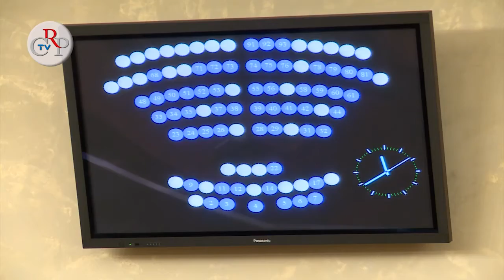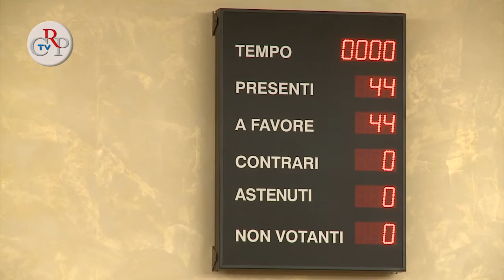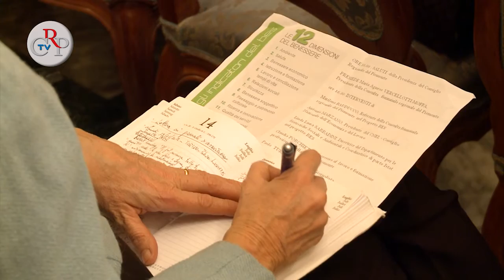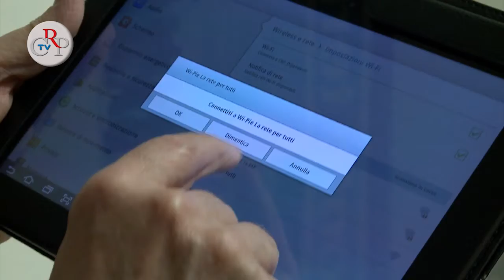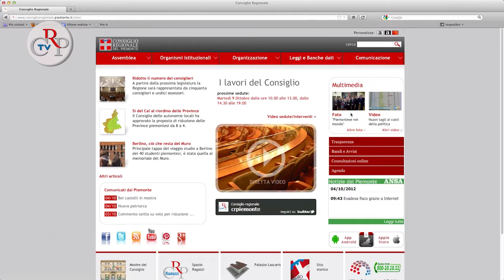CrpTv n.31 del 23 novembre 2012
In apertura della seduta del 20 novembre il presidente del Consiglio regionale, Valerio Cattaneo, ha riferito all'Aula che il consigliere Fabrizio Biolè ha lasciato il Gruppo del Movimento 5 Stelle, per aderire al Gruppo Misto. L'Assemblea ha poi approvato la delibera con le nuove norme sul Commercio, commemorato le donna vittime di violenza e proseguito l'esame della riforma urbanistica. Nella seduta del 21 novembre il Consiglio regionale ha votato il rinnovo dell'Ufficio di Presidenza.

IN EVIDENZA

Il 21 novembre Valerio Cattaneo è stato confermato sullo scranno più alto di Palazzo Lascaris con un ampio consenso dell'Assemblea, dimostrato dai 47 voti espressi in suo favore. Rieletto anche il vicepresidente di minoranza Roberto Placido del Pd, mentre per la maggioranza Fabrizio Comba del Pdl è subentrato a Roberto Boniperti di Progett'Azione. Nessun cambio per i consiglieri segretari Lorenzo Leardi (Pdl), Gianfranco Novero (Lega Nord) e Tullio Ponso (Idv). Durante il dibattito il presidente di Progett'Azione, Angelo Burzi, ha annunciato formalmente l'uscita dalla maggioranza.
[intervista al presidente del Consiglio regionale Valerio Cattaneo]

FOCUS

01) Nuove norme sul commercio
La delibera sul commercio è stata approvata dall'Aula il 20 novembre. Le principali novità riguardano i nuovi centri commerciali, la cui superficie non potrà superare il 15% di quella complessiva dei negozi di vicinato. Inoltre, dal momento della richiesta di costruzione, il nuovo insediamento dovrà essere realizzato entro 5 anni (per evitare speculazioni edilizie).
[interviste a Davide Bono (Movimento 5 stelle) e Gianluca Vignale (Progett'Azione)]

02) Commemorate le donne vittime di violenza

In apertura della seduta pomeridiana del 20 novembre, il presidente Valerio Cattaneo ha ricordato le donne vittime di violenza, la cui Giornata commemorativa si celebra domenica 25 novembre. L'Assemblea ha osservato un minuto di silenzio. All'unanimità è stato poi approvato anche un ordine del giorno, presentato da Giuliana Manica, presidente della Consulta delle Elette, che "invita il Governo italiano ad applicare le direttive indicate dalla Convenzione di Istanbul (siglata dal Consiglio d'Europa l'11 maggio 2011) ed invita la Giunta regionale a perseguire politiche per contrastare il fenomeno della violenza di genere, applicando il piano nazionale e le leggi regionali in materia".

IN BREVE

04) Corecom, udienze di secondo grado
05) Convegno Bes (Benessere equo sostenibile)
06) Tutela del patrimonio artistico
07) Incontri dell'Ufficio di presidenza
08) "Sos animali in pericolo"
09) Wifi e social media nella pubblica amministrazione
10) Info Atti del Consiglio